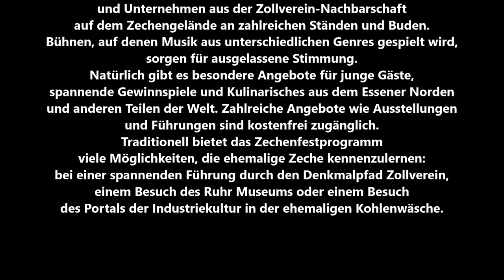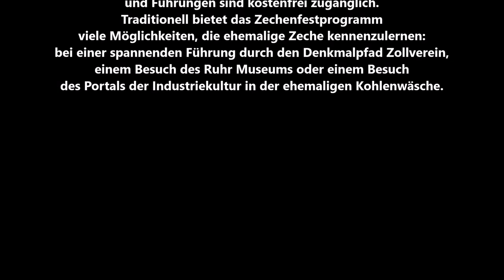Essen-Borbeck * 40. Borbecker Marktfest im Centrum von Borbeck * Unterhaltung The Fellows * Teil 6